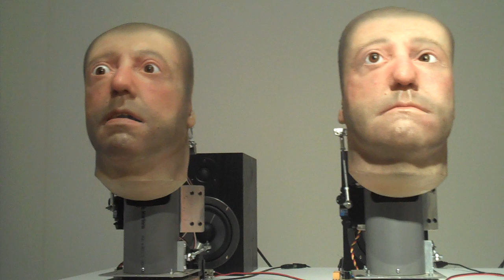Nathaniel Mellors: Giantbum (installation)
Animatronic Heads with Sound, 2008.
Lombard-Freid Projects, NY